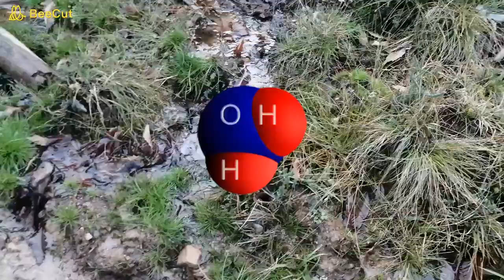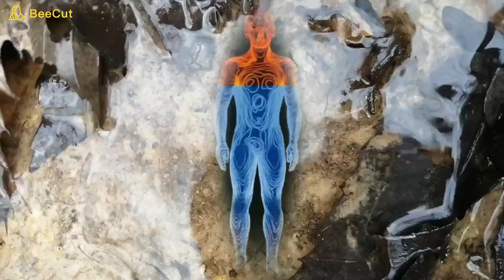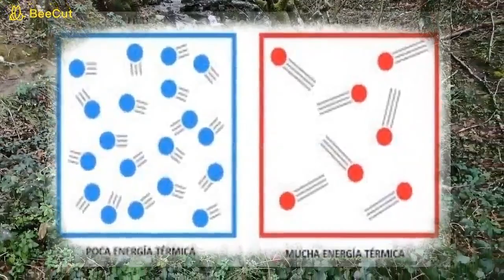EL AGUA, (sustancia mágica y misteriosa). 22 de junio de 2021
EL AGUA es una sustancia mágica y misteriosa. El agua guarda todavía secretos que la ciencia no consigue comprender del todo. El elemento líquido es el disolvente natural que hace posible la vida tal y como la conocemos. Este video trata sobre los misterios del agua. En el sendero lleno de montañas y valles profundos, terminamos analizando el agua como sustancia elemental para toda la vida en la Tierra. SENDERO NORTE, para senderistas amantes de la naturaleza. RUTAS y SENDEROS con paisajes preciosos, cargados de historia y leyendas, donde además echamos un vistazo a la biología de la ruta. Contamos también la magia del lugar e incluso tratamos algún que otro MISTERIO. La gran mayoría de rutas y senderos se encuentran en CANTABRIA y ASTURIAS. EL AGUA es un video de SENDERO NORTE donde se habla de la importancia del líquido elemento para la vida. El AGUA, tan simple y tan misteriosa, que todavía no es muy bien comprendida por la ciencia.